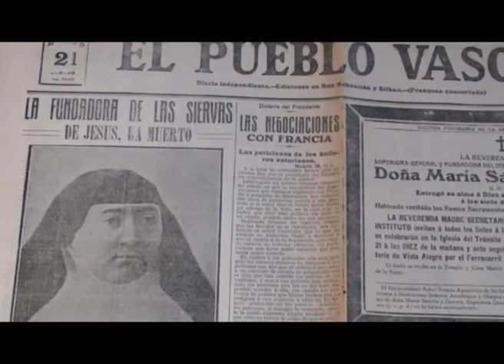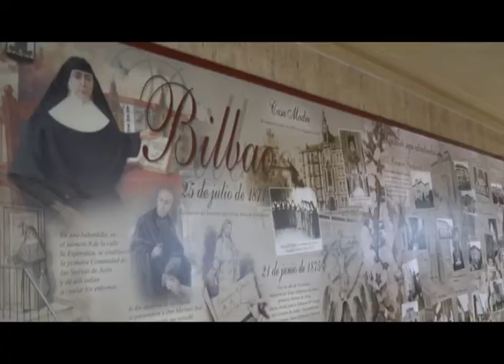Clausura del Año Jubilar Santa Josefa